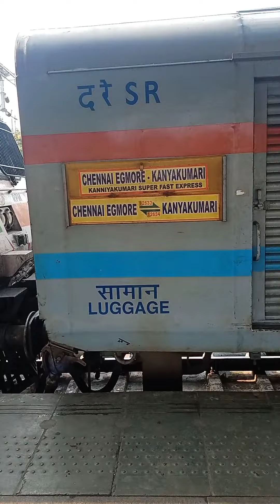(12633) Kaniyakumari SF Express Train 🚂 Coupling WAP 7 Locomotive engine at Chennai Egmore Station🛤️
Kaniyakumari SF Express Train (12633)
WAP 7 Powerful Engine Coupling
Chennai Egmore Railway Station